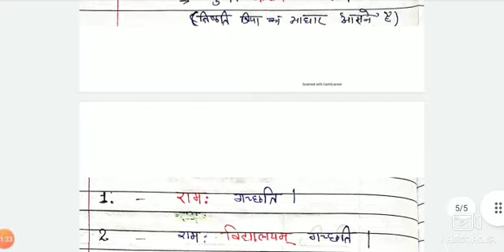कारक संस्कृत कारक प्रकरण Sanskrit grammar karak